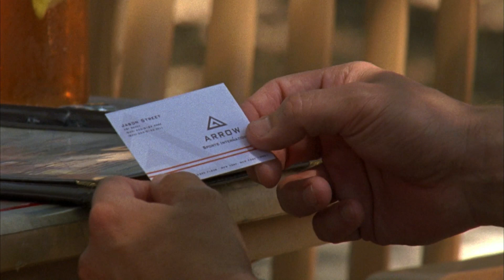First and Last Scene of Jason Street | Friday Night Lights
Looking back the very first and very last moments of Jason Street in Friday Night Lights.